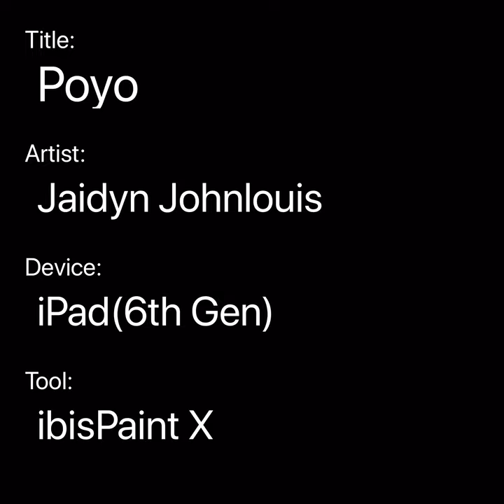Poyo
For the people who have requested, tell me if you’d rather your OC drawn in this style or my other one.